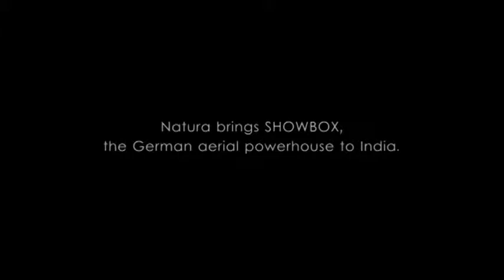Vertical Ballet by eh-Showbox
Natura brings SHOWBOX, the German Aerial powerhouse to India.